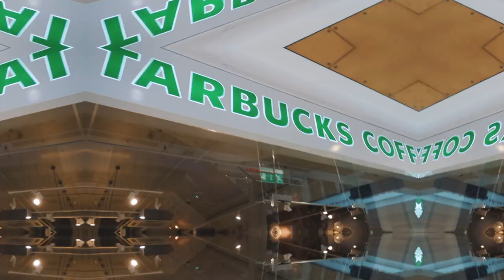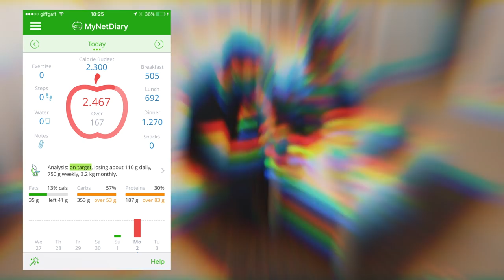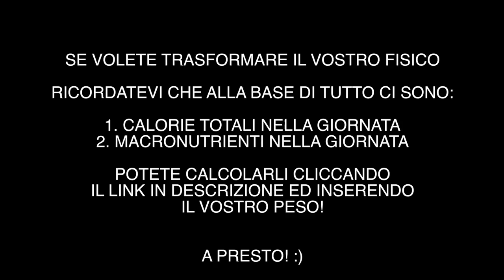COSA MANGIO IN UN GIORNO PER AUMENTARE LA MASSA SENZA GRASSO | DIETA IIFYM (GIORNATA DI ALLENAMENTO)